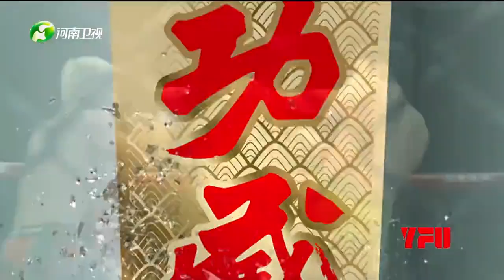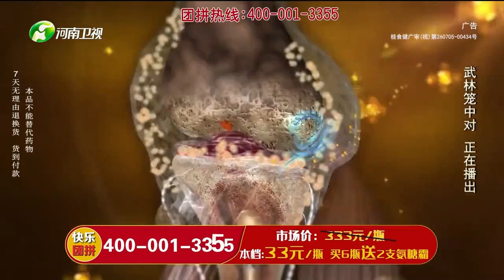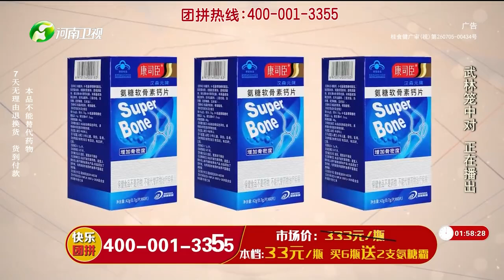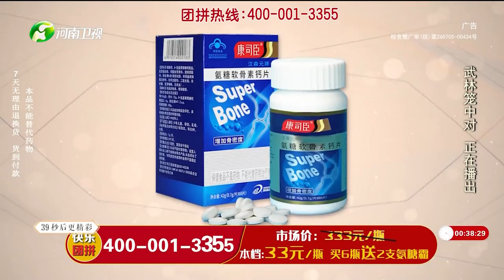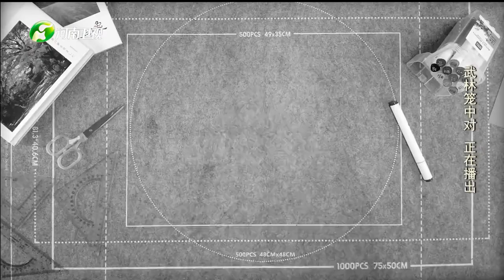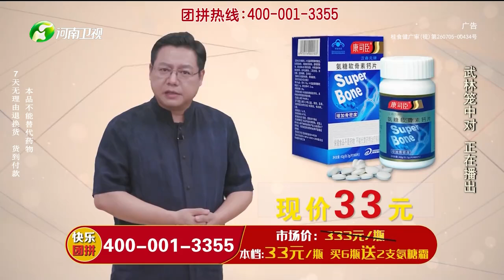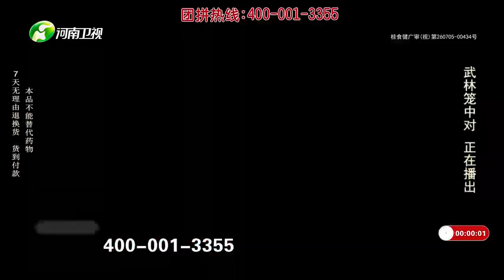别克波里断头台获胜，张希振vs吉足香古#競技